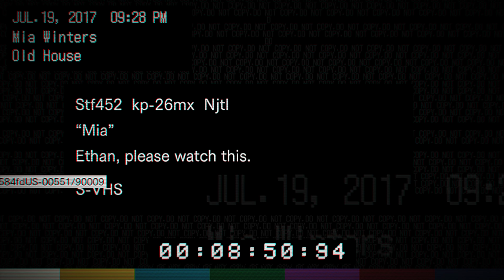Resident evil 7 part 2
okay, okay OKAY, Ben gets Ballsy